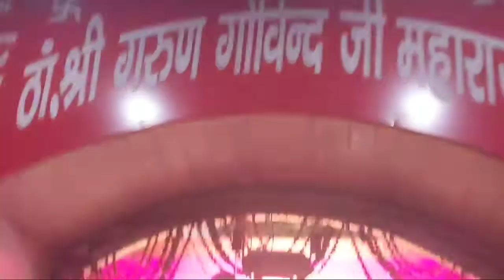Mathura ,Vrindavan parikrama.teen ban parikrama.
Mathura ,Vrindavan parikrama.teen ban parikrama.must watch.